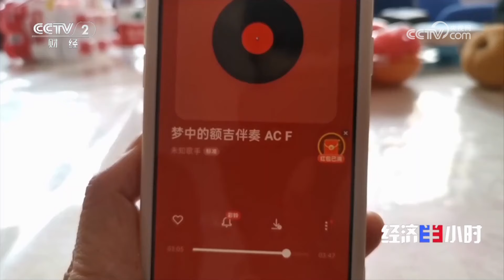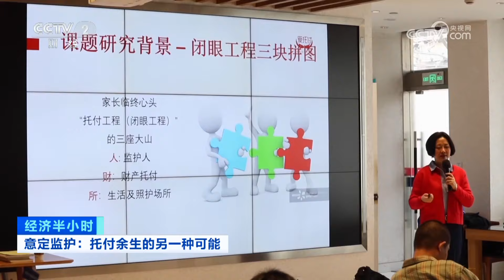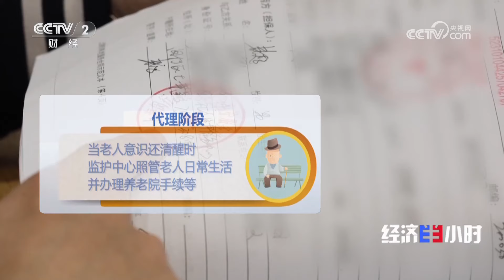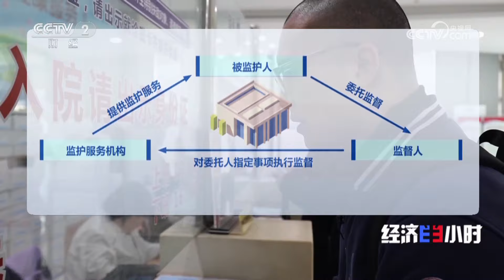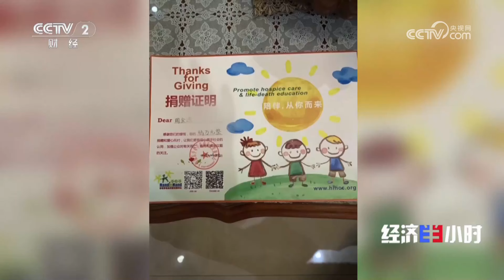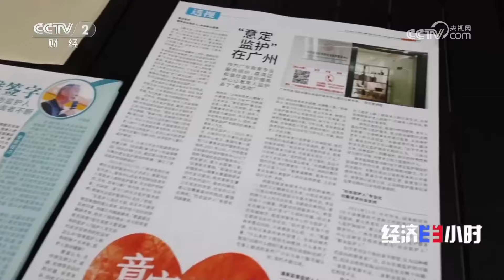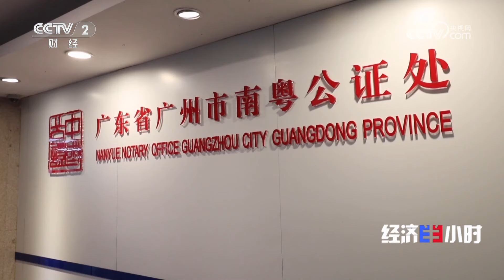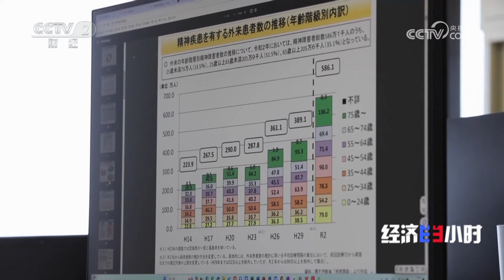没有子女，老人怎么办？没有家长了，生病的孩子怎么办？意定监护能否解忧？「经济半小时」20240416 | 财经风云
本期节目主要内容：
意定监护制度，具有普遍保护完全丧失或者部分丧失民事行为能力的成年人的重大意义。随着老龄化人口不断增多，老年人面临着许多困境。不仅是老年人，有心智障碍的儿童也需要监护人的照顾。